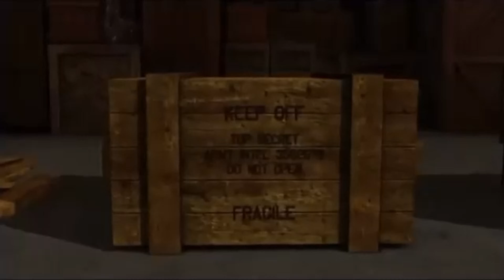Kingdom of The Crystal skull part 2 (full)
Lego Indiana jones 2: Kingdom of The Crystal skull. no Talking or cam just gaming… can we get 669 Subs?